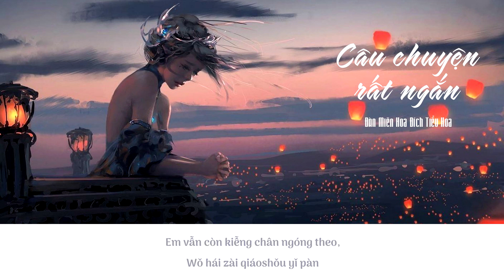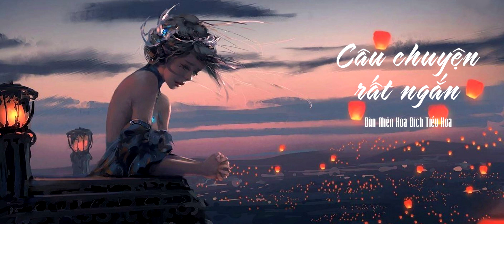[Vietsub - Pinyin] Câu chuyện rất ngắn - Đàn Miên Hoa Đích Tiểu Hoa || 故事很短 – 弹棉花的小花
"Em và cô ấy được đặt lên hai đầu của chiếc cân,
Anh đứng đắn đo xem ai xinh hơn một chút.
Rồi anh thay đổi chỗ đứng,
Chỉ vì anh thấy em dịu dàng hơn cô gái ấy."
Video được làm bởi Yên Vũ Trường An, vui lòng không reup và mang bản dịch đi dưới mọi hình thức!
Ca khúc: Câu chuyện rất ngắn
Thể hiện: Đàn Miên Hoa Đích Tiểu Hoa
Lời và Nhạc: Lục 77
Biên khúc: Trương Khả